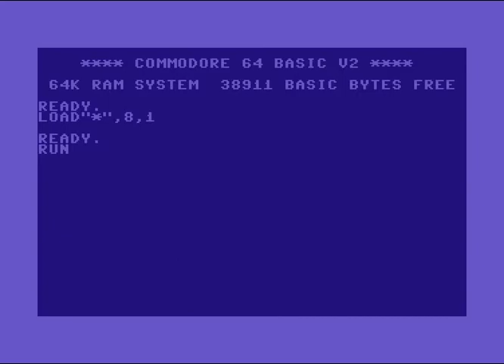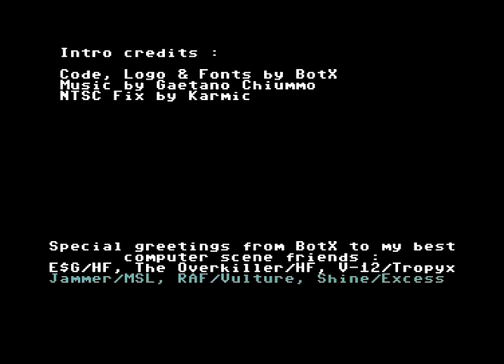C64 Crack:Tile Style 0.54 +1by Hokuto Force! 20 August 2020!